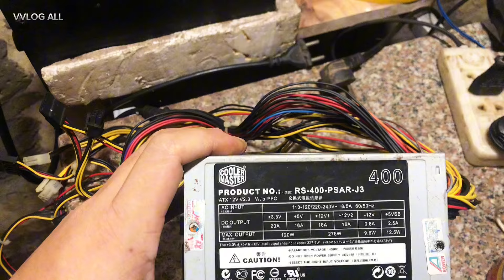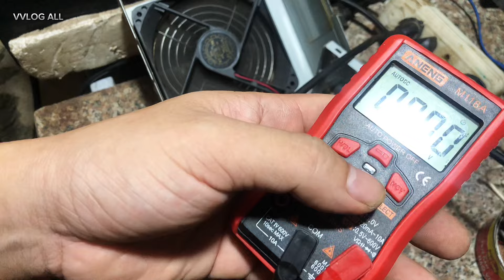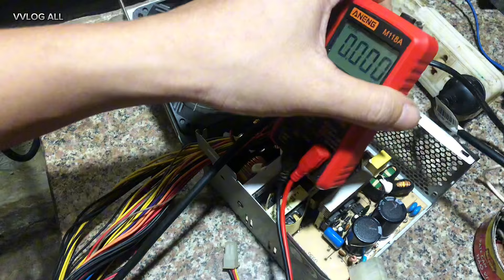Lý Do Nên Dùng Nguồn Tốt Cho PC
Danh sách video của kênh

📸 Copyright(C) /14/5/2015 Processx.
by @VVLOGALL  don't be reup thank